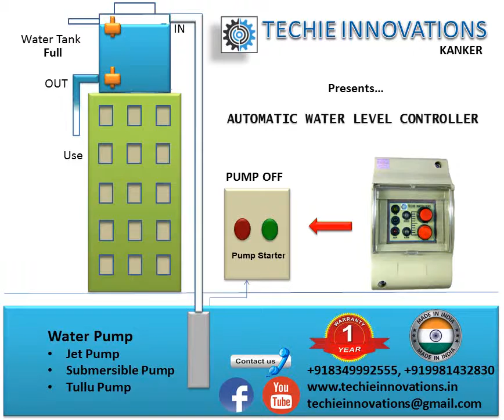Function of water level controller By Techie Innovations kanker (INDIA)